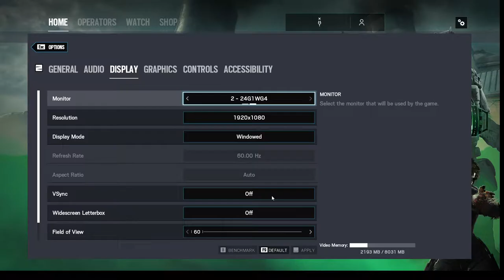Tom Clancy's Rainbow Six Siege - Prima misiune si prima parere despre joc!!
🤙🏻Nu uita sa te abonezi daca ti-a placut! Multumesc!
    Ip Server: connect cfx.re/join/5al6vr
🎮Jocuri Ieftine IAMHAPPYCOZ pe site !!
►Pc Specs:
➖ PC SPECS
╔►CPU: Intel Core i7-9700 CPU 3.00 GHz
╠►GPU: nVidia GeForce RTX 2060 Super 6gb
╠►RAM: 16GB
╠►HDD: 1TB
╠►SSD: 237GB
╠►MONITOR: AOK 144 Hz and HP 60Hz
╚►OS: Windows 10 Pro